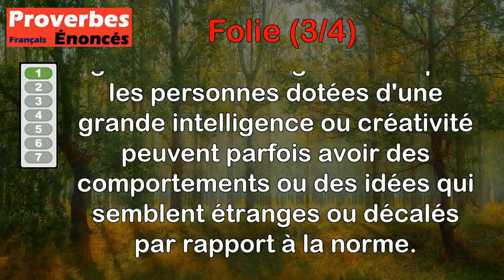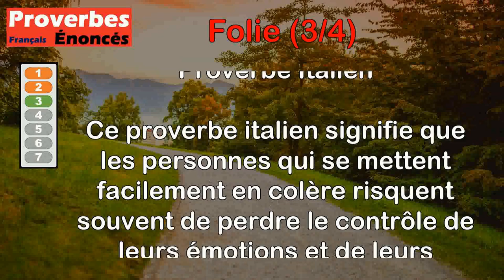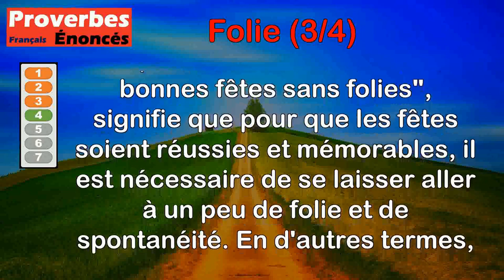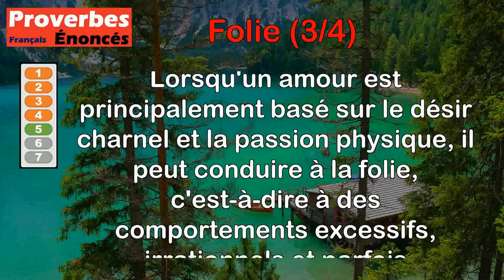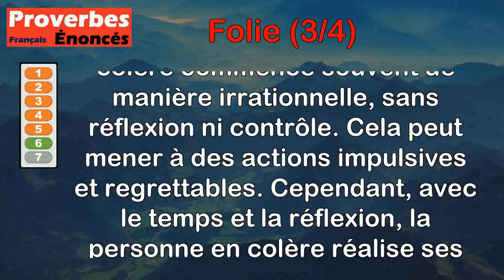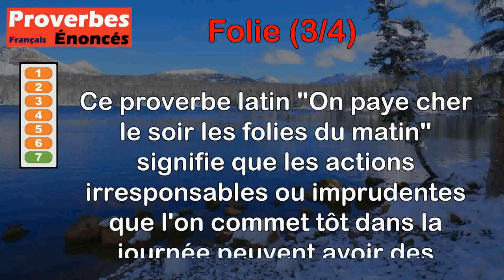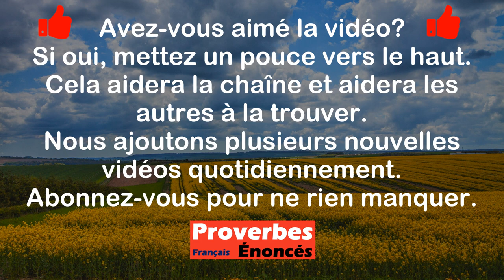Proverbes - Folie (3 de 4)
00:00 Introduction
00:07 Proverbe Latin - Il n'y a pas d'homme d'un génie supérieur qui n'ait quelque grain de folie.
00:49 Proverbe Français - Mieux vaut faire une folie que ne point satisfaire son envie.
01:31 Proverbe Italien - Qui est prompt à la colère est toujours enclin à la folie.
02:15 Proverbe Russe - Point de bonnes fêtes sans folies.
03:02 Proverbe Français - Un amour trop charnel produit la folie ; un amour honnête échauffe le cœur, sans le corrompre.
04:10 Proverbe Arabe - Le commencement de la colère est la folie, la fin en est le repentir.
04:53 Proverbe Latin - On paye cher le soir les folies du matin.